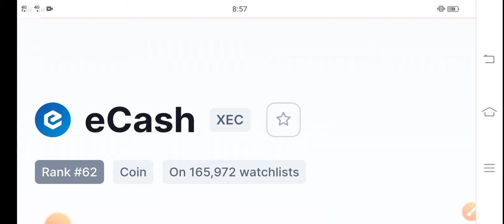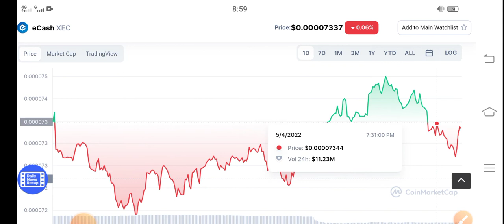XEC BIG DUMP! || ecash Price Prediction! Ecash coin Latest News